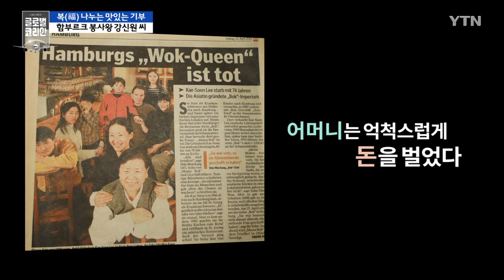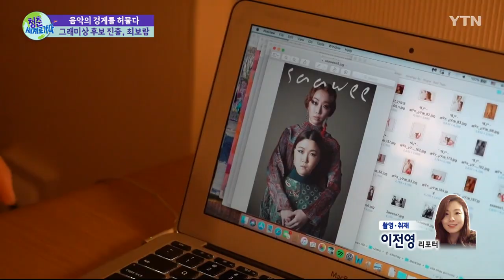2020년 1월 12일 글로벌코리안 [노블레스 오블리주 실천하는 동포/그래미상 후보 진출/한인사회 특별한 새해 맞이] / YTN KOREAN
세계 속 한국인을 만나다
- 가진 만큼 이웃과 나누는 사람들...노블레스 오블리주 실천하는 동포들
- 그래미상 후보 진출, 최보람
- 한인들의 특별한 새해 맞이